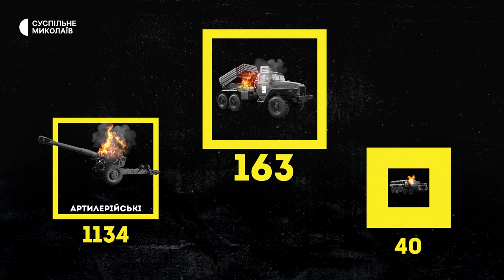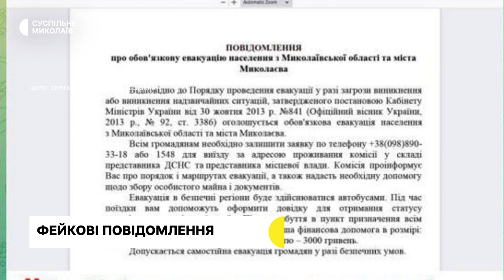Ситуація в області, відключення світла, фейкова евакуація | 08.11.2022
00:00 – Початок
00:38 – Ситуація на Миколаївщині
01:49 – Ситуація на півдні України
02:16 – Втрати ворога
03:08 – У Миколаївській області запровадили погодинні відключення світла
04:22 – Повідомлення про евакуацію з Миколаєва — фейкові
05:19 – На випадок повного блекауту: в Миколаєві облаштовують пункти тимчасового перебування
06:51 – Жителька Миколаєва показала, як технічна вода пошкодила комунікації в будинку
10:35 – Прифронтовим селам Миколаївщини надійшла гуманітарна допомога від Латвії
13:00 – Прогноз погоди